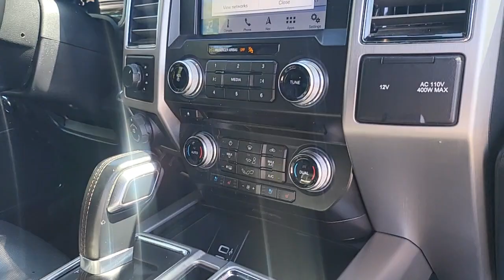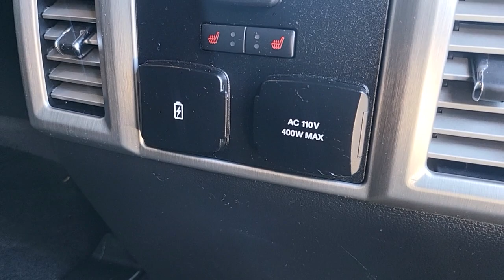Hi Orla 2018 Ford F-150 Platinum 3.0 Power Stroke Diesel Available here Marin County Ford/call Oscar